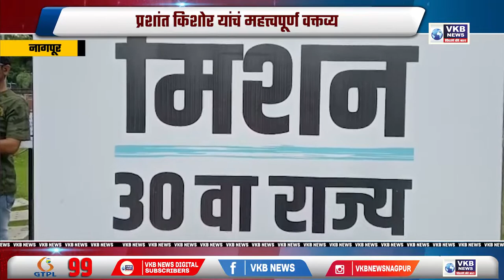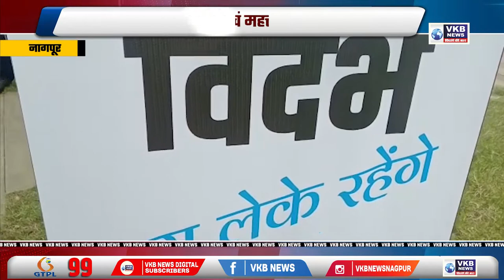नागपूर - वेगळ्या विदर्भासाठी 'मिशन ३०'